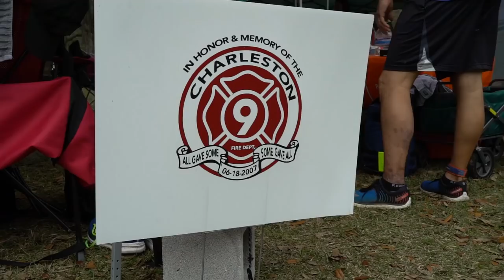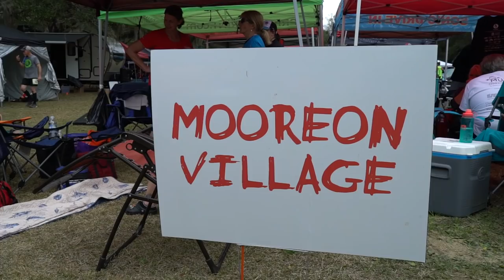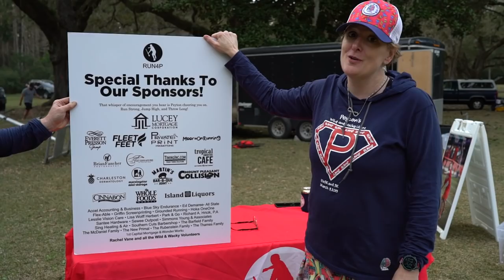10x5K's??? Sub 5hr 50K??? Peyton's Wild and Wacky 10x5K (50K) Ultra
We are at Peyton's Wild and Wacky 10x5K in Mount Pleasant S.C.

This race is in honor of Peyton Moore. Peyton was a local runner, track and field star and all around great kid who lived life to the fullest. His parent and the local running community have done a outstanding job celebrating the life of this young man and allowing his legacy to live on.
Just like Peyton, this race is wild and wacky. The race is a 10x5K (50K) Ultra or you can run the 5K event right in the middle of the ultra. Run the 50K solo or make a relay team with 2 or 5 of your friends. All races will be held on the Laurel Hill Trail in Mount Pleasant, SC.

This was Aaron's 1st attempt at a sub 5hr 50k and his 1st run, rest, repeat race and that was tough.
A huge THANK YOU to the entire Moore family for allowing The Suffer Club to come document and participateIn this amazing event celebrating the life of their son Peyton Moore.

All proceeds from the race will be donated to Peyton's favorite organizations;
Injured Marines Semper Fi Fund
Mount Pleasant Track Club
Mount Pleasant Academy

If you would like to donate to the Peyton Johnson Moore Fund Inc